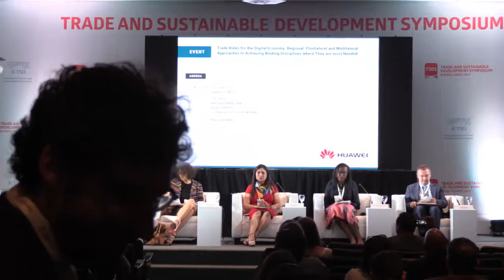Trade Rules for the Digital Economy: regional, plurilateral and multilateral approaches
Moderator: James Lockett
Speakers: Martina Ferracane, Rupa Ganguli, Constance Chidiogor Ikokwu, Pascal Kerneis